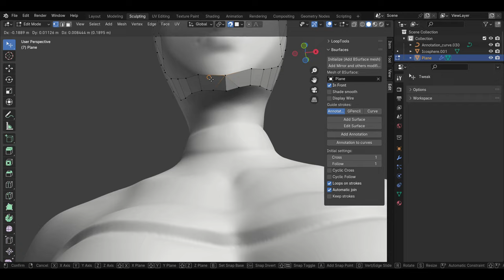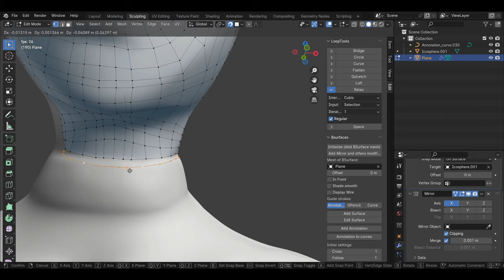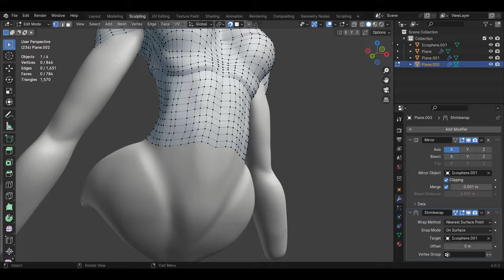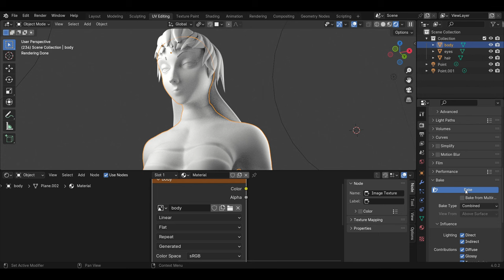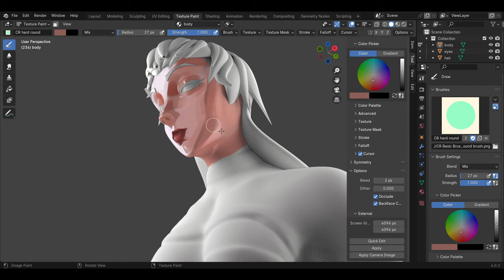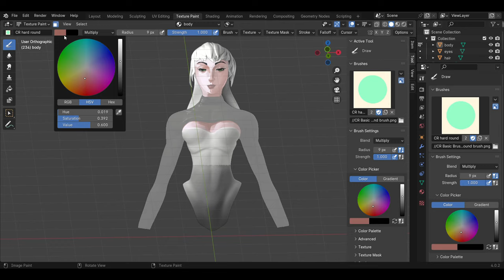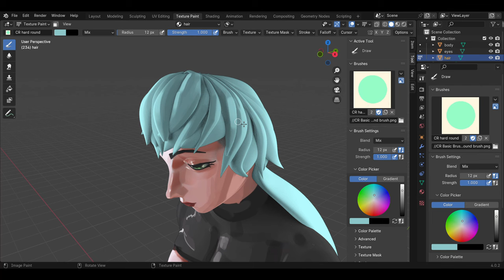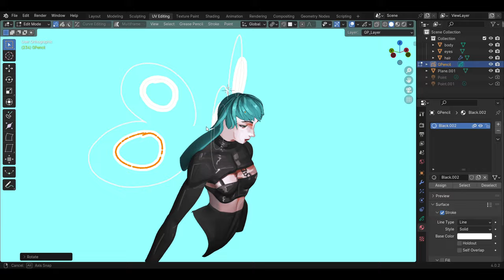Hand Painted Character Art In Blender - Celestia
This video contains the whole process of how I created this hand painted character in blender. I started out with sculpting this character with the help of real life photos, I got the images from Pinterest and I used a character art for reference as well from Sally Chang. Then I did retopology decent enough to maintain the details and for texture painting. I used krita and blender for painting textures. Then I did outlines with inverted hull method and in the end used grease pencil for creating wings. I hope you like the video - Hand Painted Character Art In Blender - Celestia

Tools I used :
Krita (painting software)

Timestamps:
0:00 Intro
0:37 Face Retopo
4:23 Body Retopo
8:23 Forearms Retopo
9:55 Eyelashes & brows
10:56 Baking Shadows
11:50 Painting Face
12:33 Painting Lips
14:42 Painting Eyes
15:31 Painting Outfit
17:29 Painting Chest
19:18 Painting Belly
20:39 Paint Hair
22:26 Outline
23:46 Grease Pencil